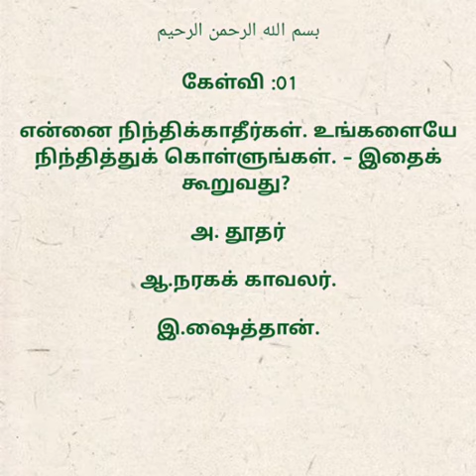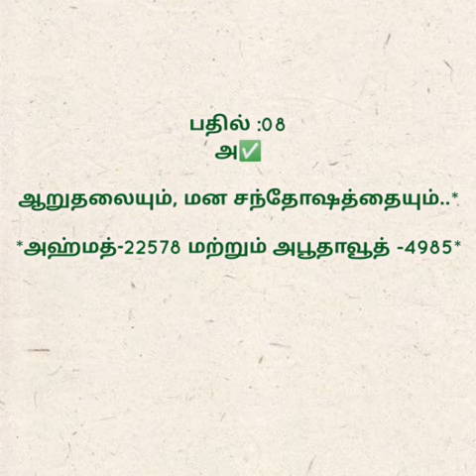இஸ்லாமிய கேள்வி பதில் நிகழ்ச்சி : 257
கேள்வியாளர் : BENAZIR